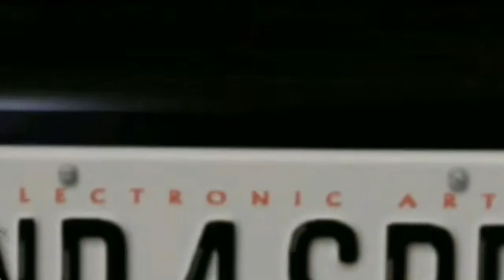Need for Speed High Stakes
One of my all time favorite racing games ever! High difficulty... more so playing it in a mobile device, awesome rides, thrilling events in the open road... you really feel the speed while playing it, not many racing games are able to do so & of course the lovely nostalgia it gives. Amazing.